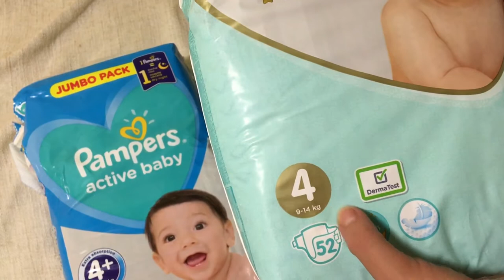Порівняння Pampers active baby vs premium care